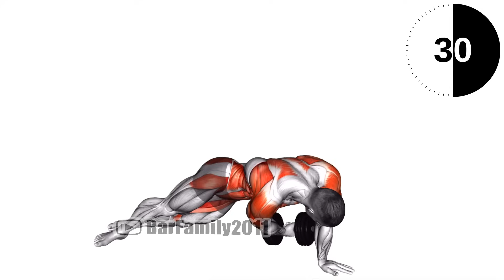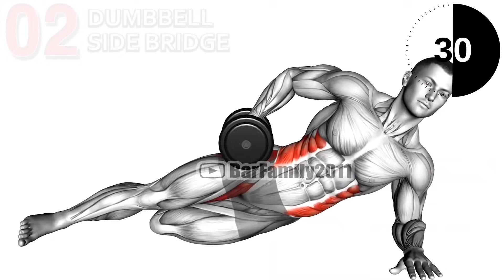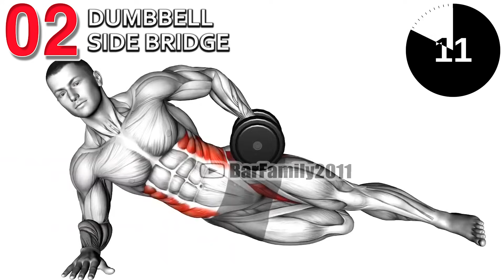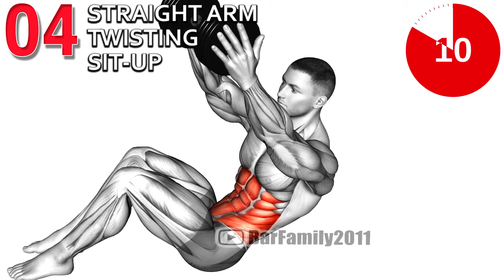Do This Dumbbell Exercise For 7 Days & Get Strong ABS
If you didn't know already, now's the time to embrace more variety in your ab workouts with dumbbell exercises for abs. Try these 6 abs exercises to work every section of your abdominal muscles using only 1 dumbbell:
0:00 Side Plank with Rear Fly R
0:38 Side Plank with Rear Fly L
1:15 Rest 30sec
1:23 Dumbbell Side Bridge R
1:59 Dumbbell Side Bridge L
2:34 Rest 30sec
2:42 Straight Arm Crunch
3:20 Rest 30sec
3:27 Straight Arm Twisting Sit-up
4:05 Rest 30sec
4:11 Dumbbell V-up
4:48 Rest 30sec
4:56 Straight Leg Russian Twist